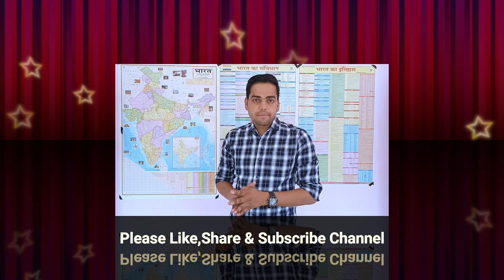Realme Book Prime Indian Price |Realme Laptop Full specs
◆ Dosto Aaj ke video me maine Realme book prime ke bare details me btaya hai, Realme ki taraf se aane wala ye Realme ka doosra laptop hai.
Is Latptop ko aap log Macbook bhi bol skte ho. i5 Processor ke aane wala fast Laptop hoga ye. Video complete dekhiye ,Maja aayeg.!

|| Thanks ||